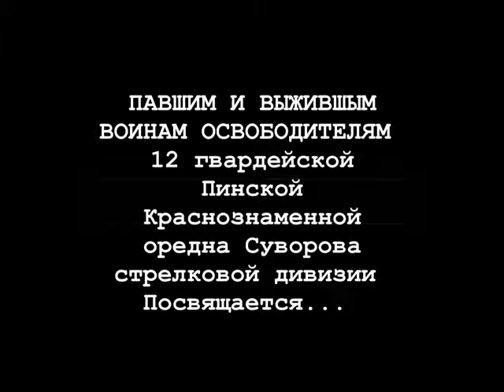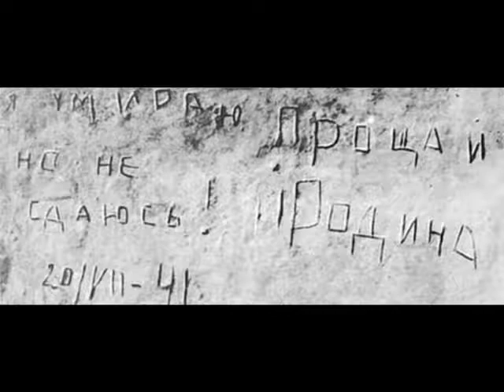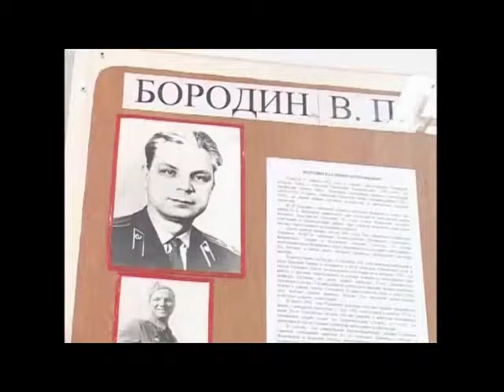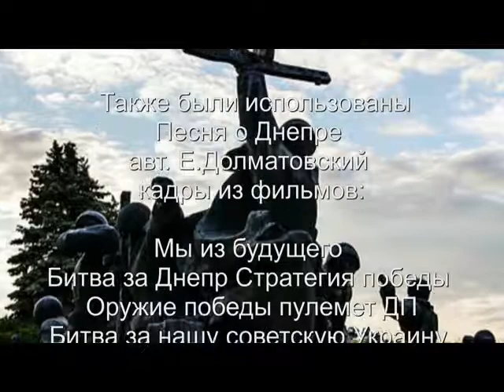75-ТИ РІЧЧЮ БИТВИ ЗА ДНІПРО.